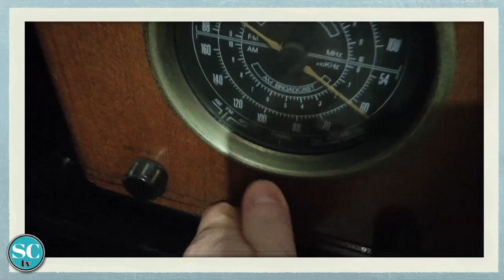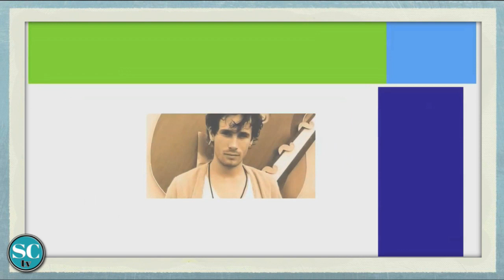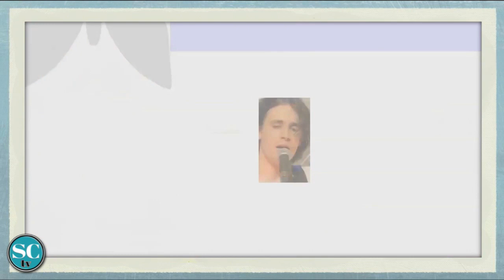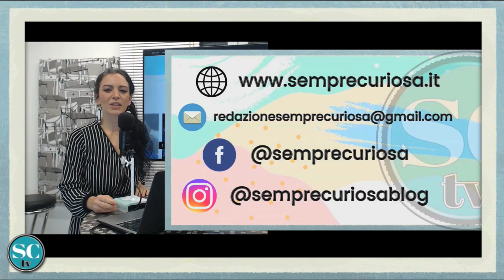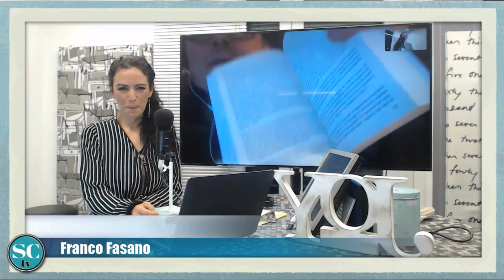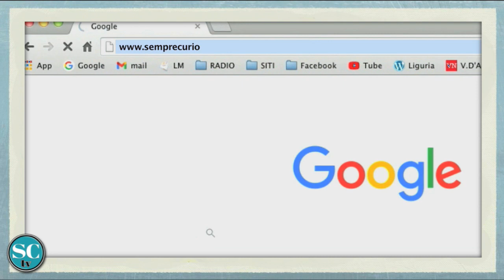Sempre Curiosa-Puntata 7A-Buon Compleanno e Franco Fasano - Con Joy Cadenasso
Sempre Curiosa - Il Blog curioso che curiosa
Puntata numero sette prima parte.
In studio la giornalista e conduttrice radio tv Joy Cadenasso.
Come sempre tante curiosità. Una puntata interamente dedicata alla musica. A partire dalla nuova rubrica "Buon compleanno"
In questa puntata ricordiamo un musicista e compositore americano nato il 17 novembre 1966 e prematuramente scomparso nel 1997. Lui è Jeff Buckley.
E poi voliamo nella terra natale di Sempre Curiosa, la Liguria, che ha visto nascere un grande poeta, autore e cantante italiano, Franco Fasano, che ha dato alla luce grandi capolavori del patrimonio musicale italiano.
Lui racconta del suo percorso e delle sue esperienze che sono state racchiuse in una biografia uscita il 5 novembre 2021 e scritta insieme a Massimiliano Beneggi. Si intitola "Io amo".
Sempre Curiosa
Regia di Bruno Santoro
Una produzione RGB Produzioni
Per contattare la redazione, inviare la vostra curiosità, segnalare un evento o partecipare al programma scrivere a: